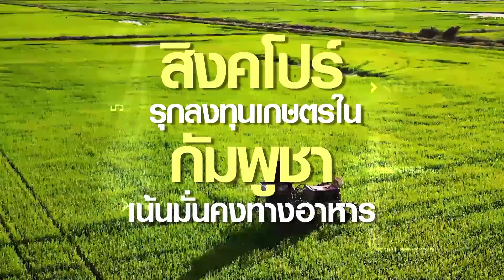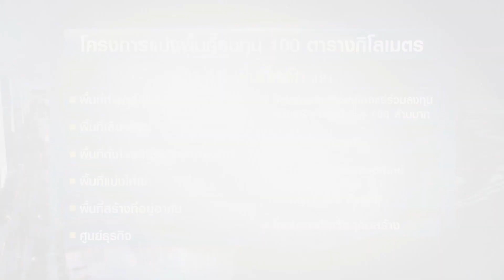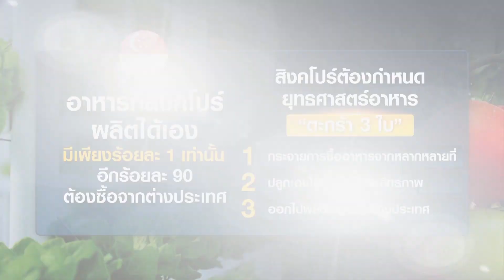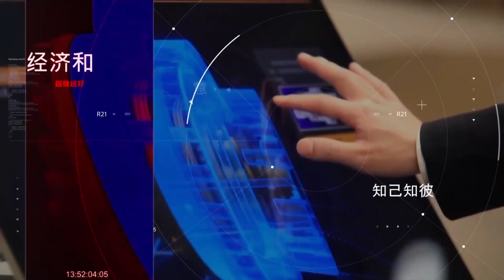จับตาลาว-เวียดนาม-กัมพูชา ทำอะไรกันก่อนไปสหรัฐฯ |อาเซียนพลัส | 9 พ.ค. 2565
จับตา สปป.ลาว เวียดนาม กัมพูชา เคลื่อนไหว อะไรกันบ้าง
ก่อนเดินทางไปประชุมกับผู้นำสหรัฐฯ สัปดาห์นี้

ในอาเซียนพลัส
วันจันทร์ที่ 9 พฤษภาคมนี้
และออกอากาศซ้ำวันอาทิตย์ที่ 15 พฤษภาคม